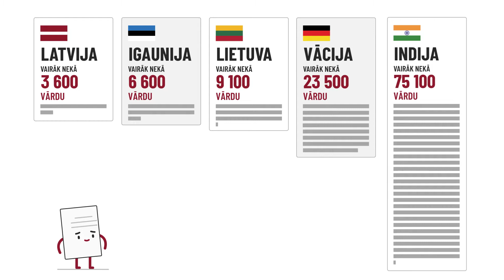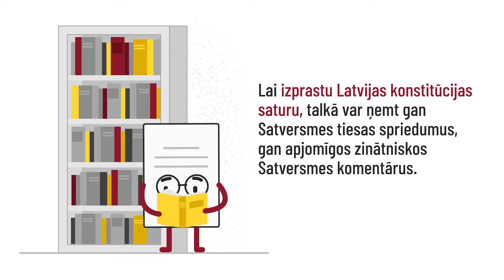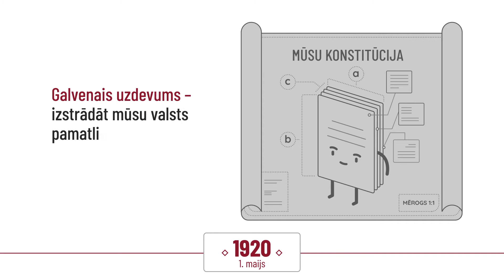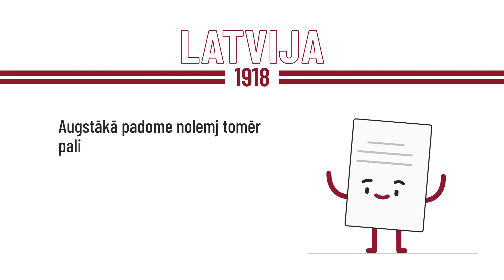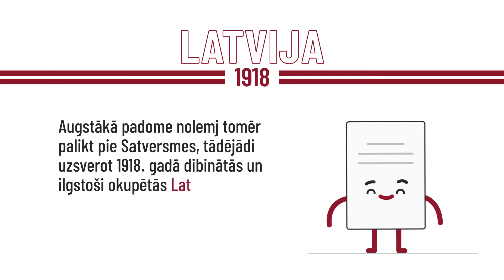Satversmei 100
Šogad aprit 100 gadi kopš Latvijas valsts pamatlikuma – Satversmes –pieņemšanas. Ieskats Latvijas valsts pamatlikuma vēsturē.

Video veidots sadarbībā ar Latvijas Universitātes docentu Jāni Plepu un Satversmes tiesas tiesnesi Gunāru Kusiņu